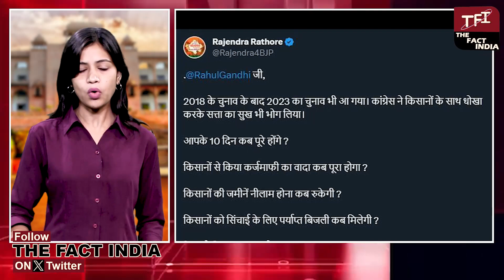लड़की की Scooty पर बैठे Rahul Gandhi, Rajendra Rathore बोले “बेबस है” || Jaipur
Cameraman - Vijai Gurjar